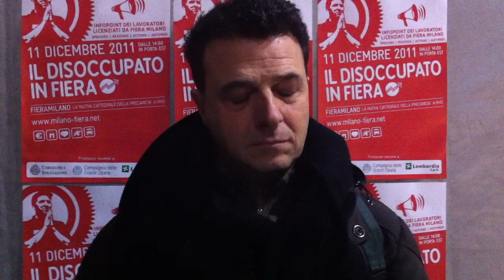Il Disoccupato in Fiera - Giovanni licenziato da Fiera Milano